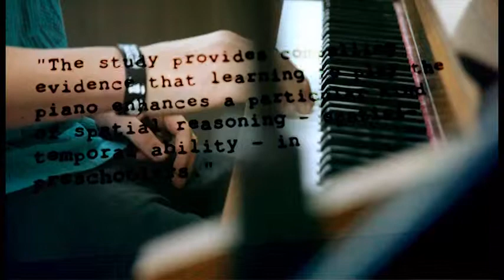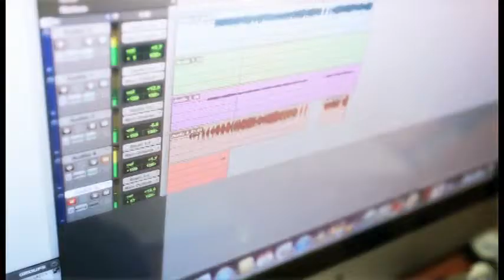Boys and Girls Club of Ottawa Music Room